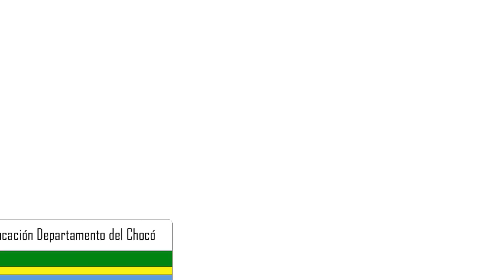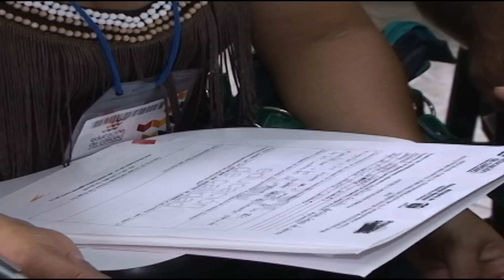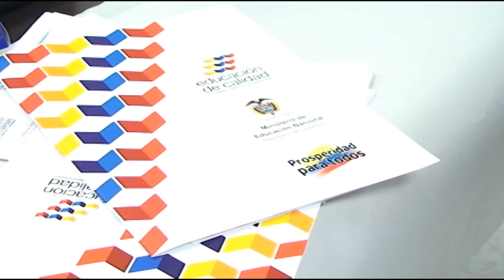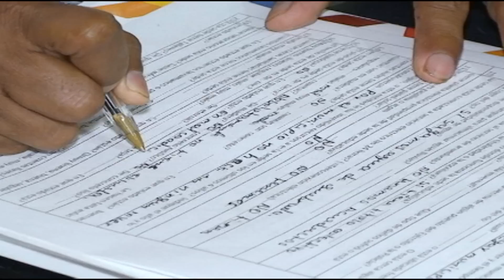Taller "Todos a aprender" - Quibdó - Chocó